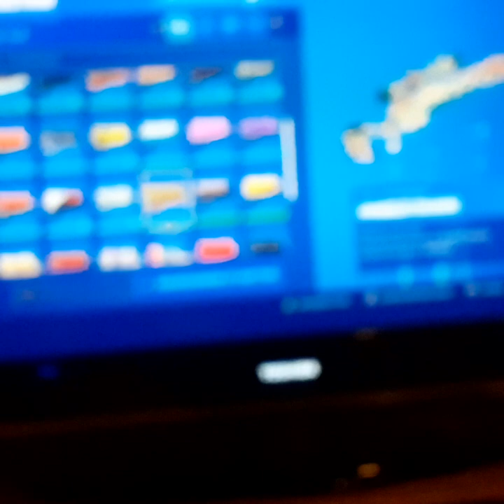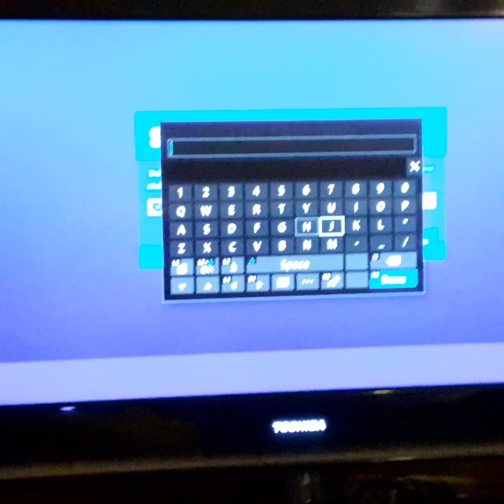New packs ps+ fornite